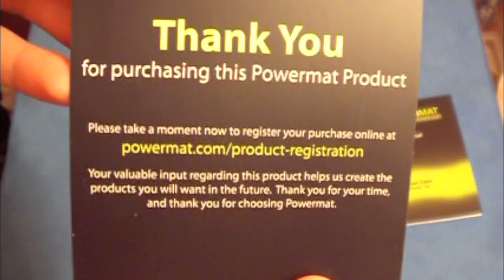Unboxing Powermat Wireless Home & Office, Portable & EXTRAS!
This is the unboxing of powermat products. Powermat portable and Home/Office. Also few extra accessories you can purchase. Awesome products! Definitely must have!

Thanks!